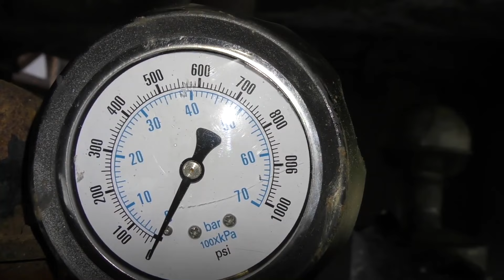男子淘到了一台1957年的Lima24拉铲挖掘机